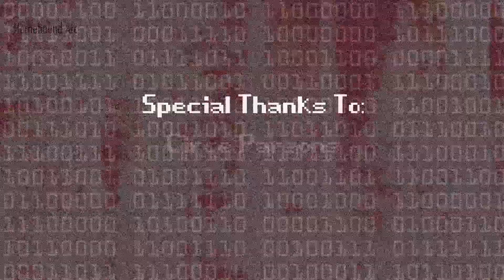Design Season 3 [Part 13]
*Written by ?̡̹̹̟͖̕͟͜͠Ś̴̢̛̥̪̭̳̥̞̩̞̙̼͍̟̗̻̮͟-A̵̛̮̪̗͎̺̼̯̠̘͉̼͠ͅ-i҉̩͔͖̳̰͕͉͕͓̘͚͙͔̰̦͔̜͘͝ͅd̥͔͖̥̠͎̻͍̣̯̞̗͇͜͜ ̕͞͏̰͕̠-a̴̭̟̠̞̳͇̙͕̻̫̘̭͈̲̹̕͠ņ͉̣̻̩͜G̟͍͔̹̣͈͢͡O̷̼͓̤̣͕͍̠͍͝ͅͅd̥͔͖̥̠͎̻͍̣̯̞̗͇͜͜ ̕͞͏̰͕̠?̡̹̹̟͖̕͟͜͠?̡̹̹̕͟͜͠ In the Facility Arc, Circe begins to recall events from the other dimension, the Homebound Arc, while 02 faces off against subject 0111, a zero class God Bearer with unconventional methods.

Links to my other stuff? Oh, sure, I guess since you asked!